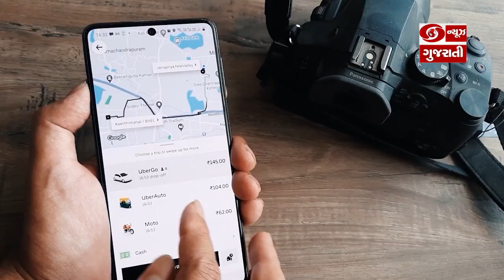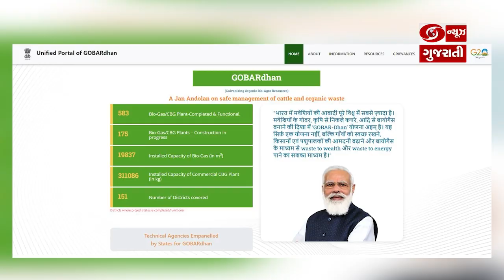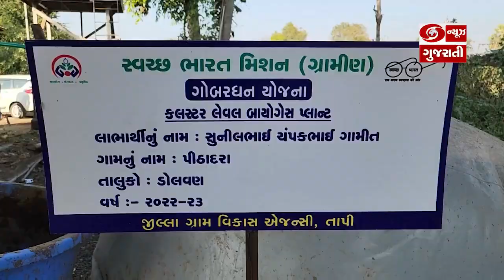સરકારની ગોબરધન યોજના વિષે જાણો | Good News Gujarat | Ep. 229 | 05-02-2023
ગાંધીજી: "ભારતની આત્મા અને ભારતનું ભવિષ્ય ભારતના ગામડાઓમાં રહેલુ છે." અને ગામડાઓથી જોડાયેલ છે ખેડૂતોનુ જીવન. તેથી જ ખેડૂતો અને પશુપાલકોને વધુ સશક્ત કરવા અને આત્મનિર્ભર બનાવવા સરકાર દ્વારા ગોબરધન યોજના શરૂ કરાઈ હતી. કેવી રીતે તાપી જિલ્લાને ખેડૂતો આનો લાભ લઈ રહ્યા છે. ગામડાઓ વિશે સાંભળતા જ આપણને કાચા રસ્તાઓ, ખેતરો, પશુઓ તેમજ કાચા ઘરો યાદ આવે છે ,પરંતુ હવે ગામડાઓનુ સ્વરૂપ બદલાયુ છે. પાકા રસ્તાઓથી લઈને હર ઘર નલ સે જલ જેવી સુવિધાઓ ની સાથે સતત વીજળી અને ઈન્ટરનેટની સુવિધાઓ પણ મળી રહી છે અને ગામડાઓના વિકાસને વધુ આગળ વધારવા માટે ગોબરધન યોજના શરૂ કરવામાં આવી હતી.